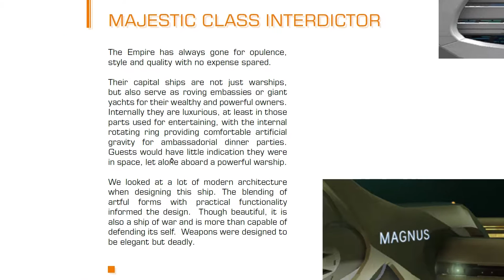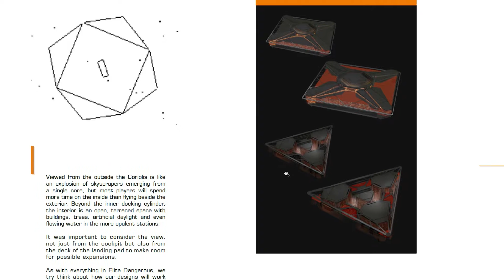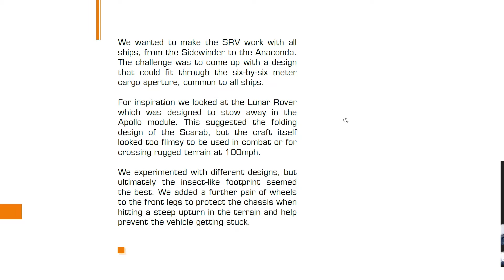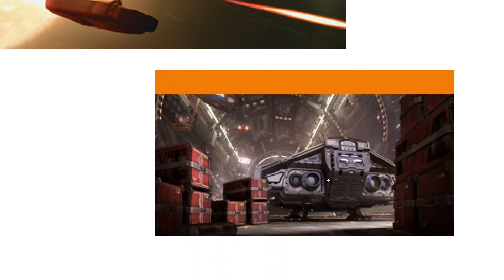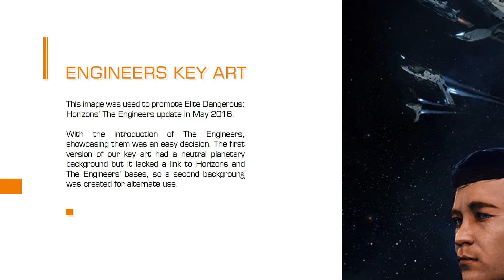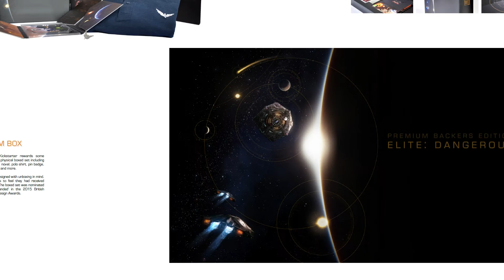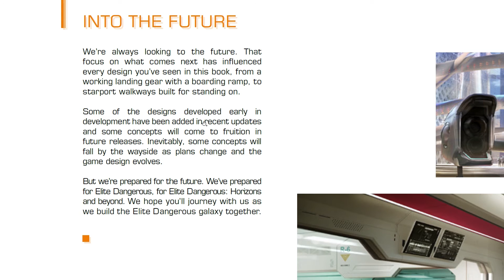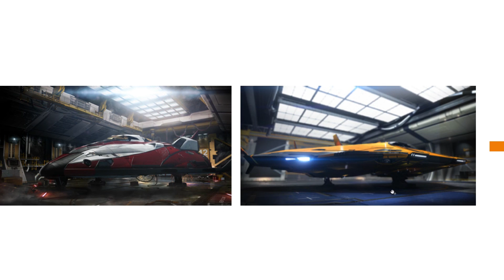Elite Dangerous - Artbook Review Teil 2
Elite Dangerous Horizons

Mein CMDR Name: DEATHREAPER616